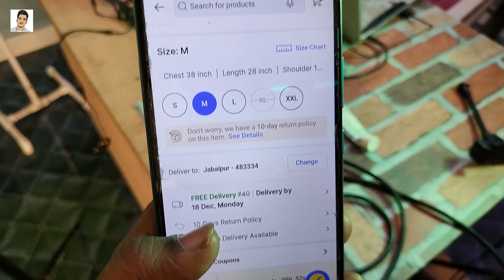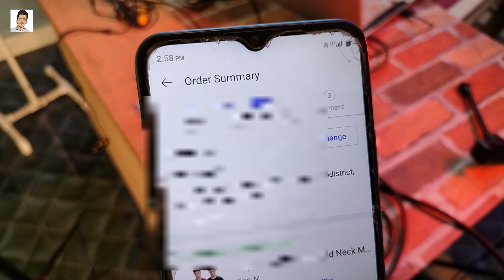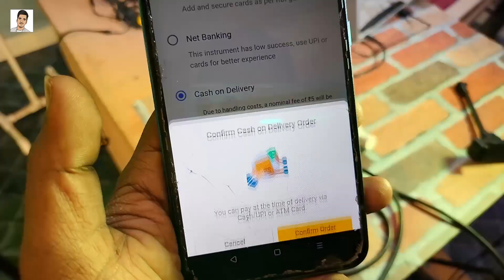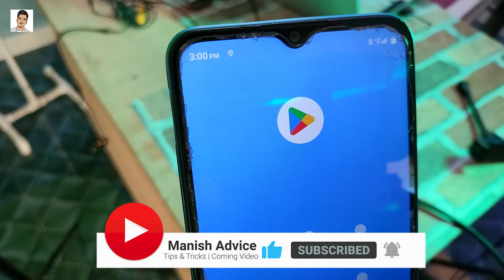flipkart se order kaise kare 2024 | how to order on flipkart | flipkart se shopping kare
🙏 Namaskar dosto Manish Advice youtube Channel me swagat hai aaj hum baat karenge ki Flipkart Se Order Kaise kare 2024 me janiye aaj ki yah special Video main 🙏

Topic Cover :-
flipkart order kaise kare
flipkart se order kaise kare
flipkart se order kare 2024
flipkart me kaise order kare
flipkart order kaise kare 2024
flipkart par order karne ka tarika
how to order product on flipkart
flipkart me kaise saman order kare
flipkart se product order kaise karte hai